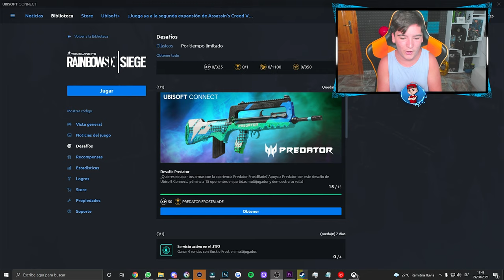"DESAFIO PREDATOR" SKIN GRATIS *F2 Twitch* RAINBOW SIX SIEGE | CRYSTAL GUARD | Pablotas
👉En este Gameplay de Rainbow six siege: "DESAFIO PREDATOR" SKIN GRATIS *F2 Twitch* RAINBOW SIX SIEGE | CRYSTAL GUARD | Pablotas

► ¡Sígueme!